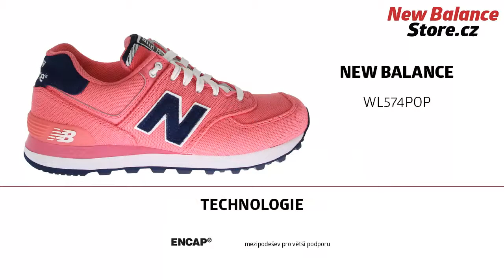New Balance WL574POP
Limitovaná edice inspirovaná materiály a designem klasickým polo triček. Jednoduché vzory v různých barvách pro jakoukoli příležitost.
Obuv New Balance zakoupíte na webu NewBalanceStore.cz